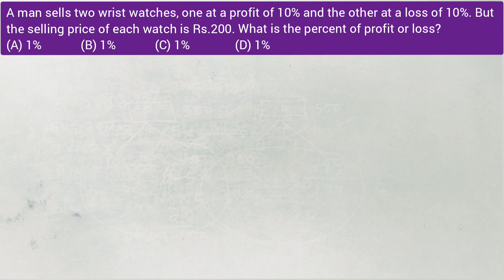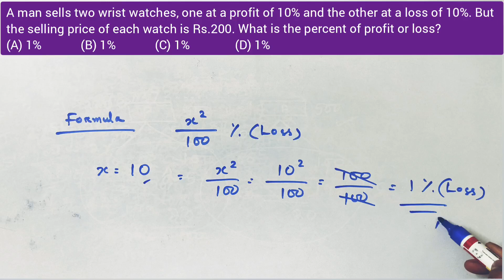A man sells two wrist watches, one at a profit of 10% and the other at a loss of 10%.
A man sells two wrist watches, one at a profit of 10% and the other at a loss of 10%. But the selling price of each watch is Rs.200. What is the percent of profit or loss?
(A) 1% profit
(B) 1% loss
(D) 1% loss